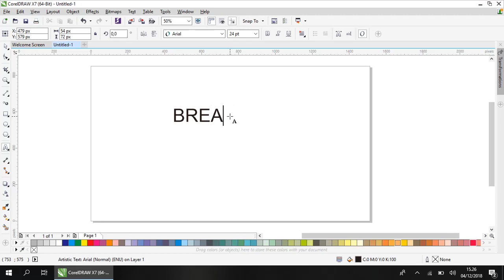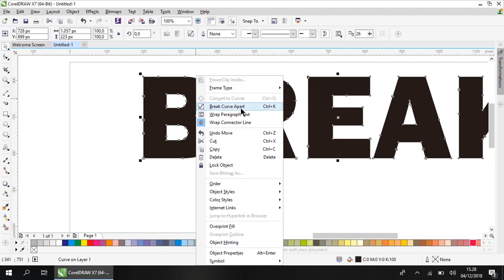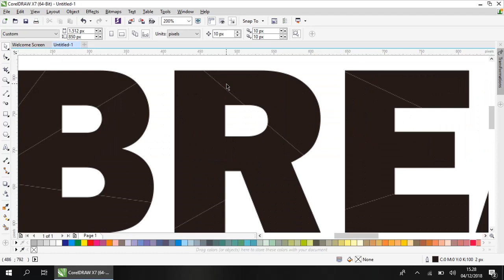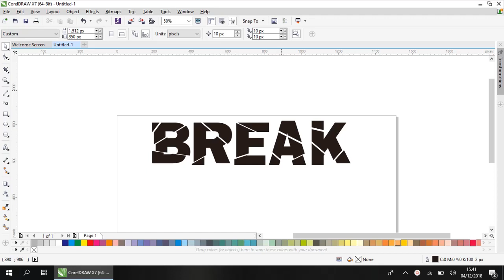Efek Tulisan Pecah di CorelDraw- Tutorial CorelDraw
kunjungi juga dalam web dan medsos :
Semoga Bermanfaat,
Jika ada yang ingin ditanyakan silahkan tinggalkan pesan di komentar :)
SELAMAT BERKREAS!..